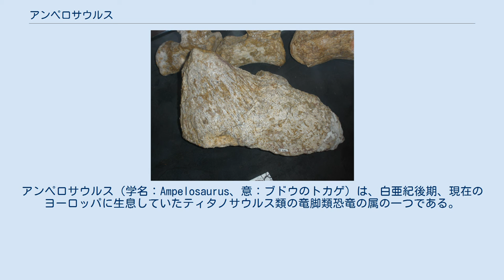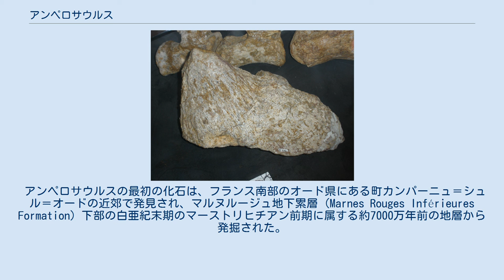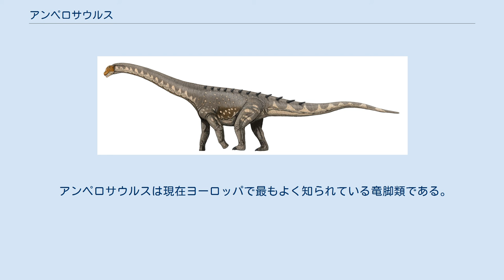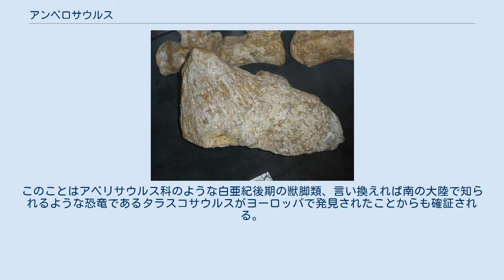アンペロサウルス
アンペロサウルス（学名：Ampelosaurus、意：ブドウのトカゲ）は、白亜紀後期、現在のヨーロッパに生息していたティタノサウルス類の竜脚類恐竜の属の一つである。
最近のメディアではフランスで最も有名な恐竜として報じられている。
 生態復元想像図 ヒトとの大きさ比較図 多くの竜脚類同様長い首と尾を持っており、さらに背中には皮骨の装甲があった。
体長は15 mほどであった。
 基底的ティタノサウルス形類であるギラファティタン・ブランカイ（Giraffatitan brancai）とAmpelosaurus sp.の頭骨内の迷宮部を比較すると形態の縮小が見られる。
後者の特徴は頭部を動かす範囲の制限が関与している可能性がある 1995年、フランスの古生物学者ジャン・ル・ルフ (Jean Le Loeuff) によって命名・記載された。
属名は古代ギリシア語で「葡萄」を意味するampelosと「トカゲ」を意味するsauros から派生していて、最初の化石の発見地がフランス南部にあるブランケット ドゥ リムーワインの葡萄園に近いことに由来する。
唯一の種であるA. atacisは近くを流れるオード川のラテン語名であるAtaxにちなんで命名された。
 アンペロサウルスの最初の化石は、フランス南部のオード県にある町カンパーニュ＝シュル＝オードの近郊で発見され、マルヌルージュ地下累層 (Marnes Rouges Inférieures Formation) 下部の白亜紀末期のマーストリヒチアン前期に属する約7000万年前の地層から発掘された。
この堆積物は古代には多数の河川が流れ込む氾濫原のものである。
 最初の化石は1989年にボーンベッドの中から発見され、多数の肋骨、胴椎、尾椎、肢の骨が含まれていたが頭蓋骨は1本の歯を除いて発見されなかった。
異なる大きさと形状の皮骨もボーンベッドの中から見つかっている。
これらの化石は複数の個体に由来している。
1989年以降フランスの同地域で多数の化石が発見されていて、頭骸骨や下顎骨の化石も含む完全な骨格も見つかっている。
 頭骸骨 皮骨 尾椎の特徴と皮骨の存在からアンペロサウルスはアラモサウルスやサルタサウルスを含むティタノサウルス類の派生的なグループであるリトストロティア（Lithostrotia）に属していると考えられる(Upchurch et al., 2004).。
しかし、アンペロサウルスの系統解析はまだ行われておらず、結論することはできない。
 完全な骨格は発見地と同じ地域にあり、恐竜に特化した博物館である南フランスのエスペラザの自然史博物館 (Dinosauria) で見ることができる。
 アンペロサウルスは現在ヨーロッパで最もよく知られている竜脚類である。
他のヨーロッパで発見された竜脚類にはハンガリーから発見されたマギュアロサウルス（Magyarosaurus）やスペイン、カタルーニャ州で発見された未命名の種などが含まれる。
多数の断片や孤立した骨はこれらの種のいずれのものでもない可能性がある (Le Loeuff, 1995)。
 かつてゴンドワナであった南の大陸で多数のティタノサウルス類が発見される一方、北半球のマーストリヒト期の堆積物からいくつかの派生的なティタノサウルス類の種が発見されている。
これには北アメリカのアラモサウルスやアジアのオピストコエリカウディアが含まれ、北と南の大陸の間に少なくとも断続的な接続があったことを示す。
このことはアベリサウルス科のような白亜紀後期の獣脚類、言い換えれば南の大陸で知られるような恐竜であるタラスコサウルスがヨーロッパで発見されたことからも確証される。